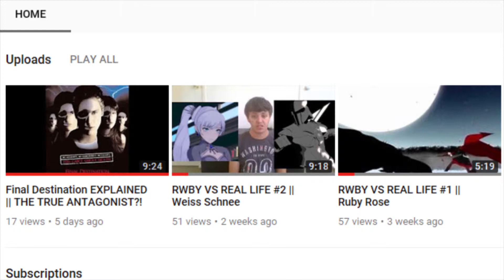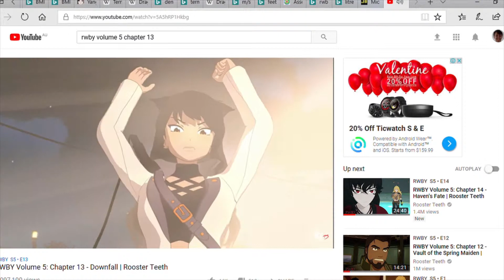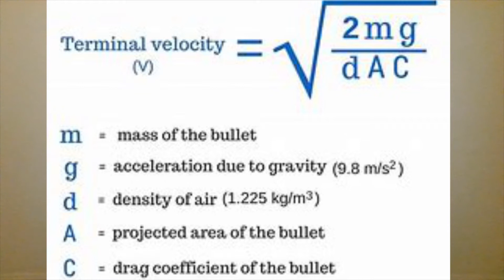RWBY VS REAL LIFE #3 || Blake Belladonna and Yang Xiao Long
Bit heavy on the breathing today, completely unintended. Enjoy today's video anyway! Hopefully I'll soon be doing gaming videos!